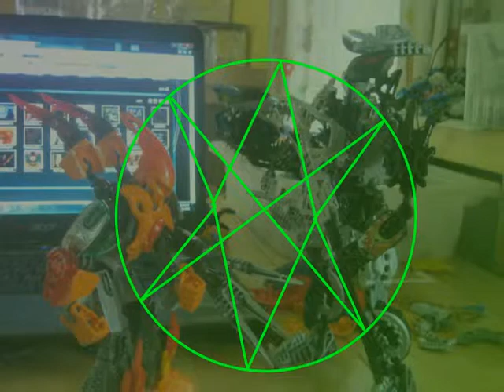Ryo Red ?.0 "twilight form" MOC